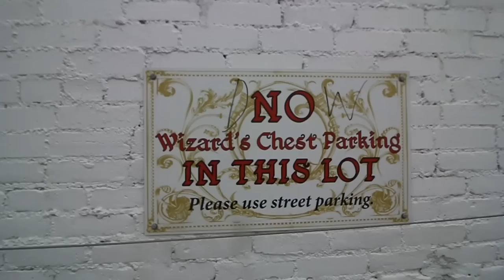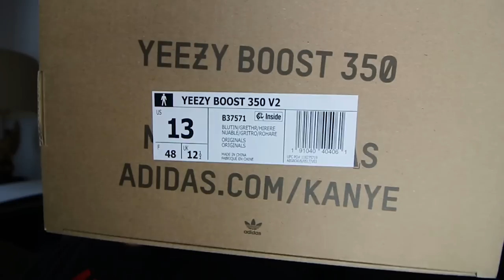Who Controls Sneaker Resell Prices?!?! + YZY Blue Tint + Balling In The Paint